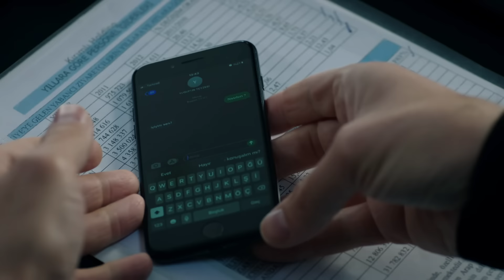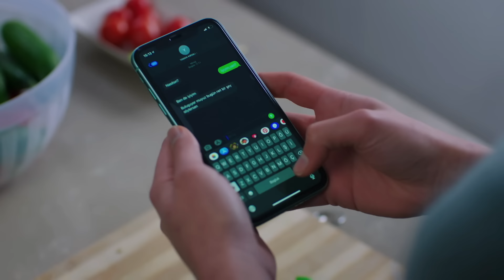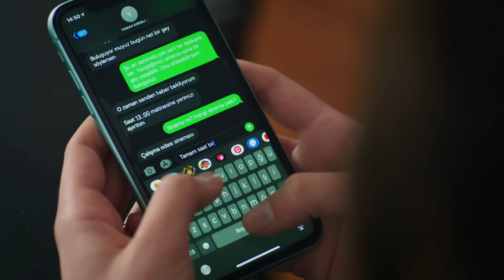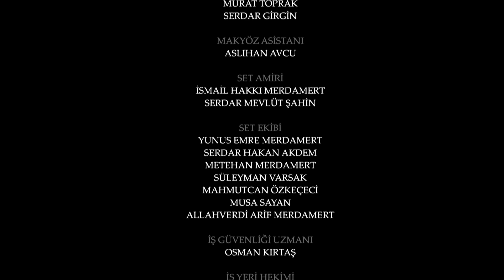Legacy Capítulo 234 | Doblado al Español